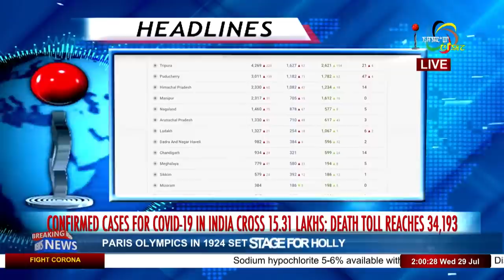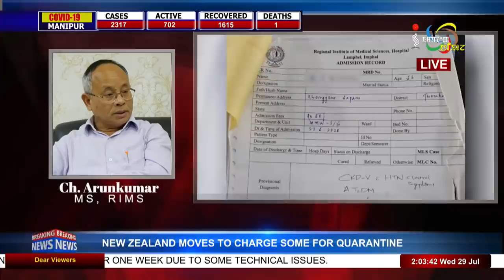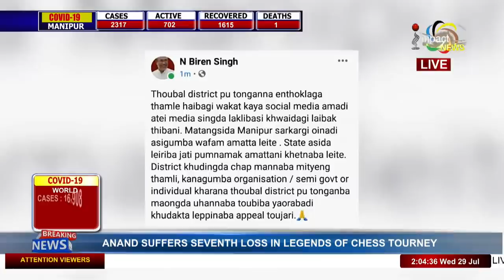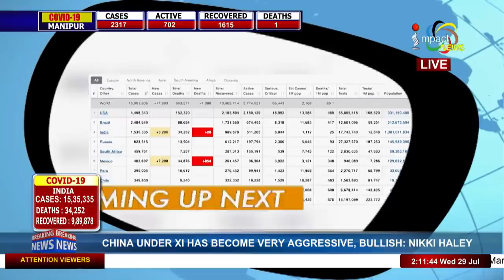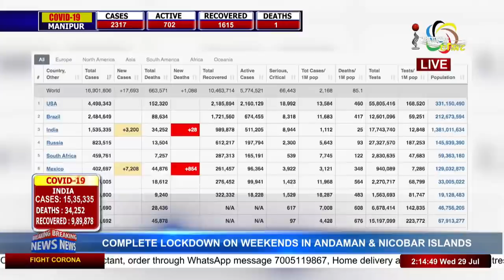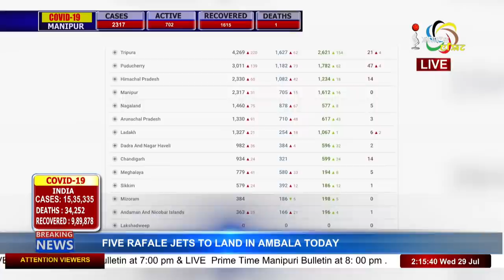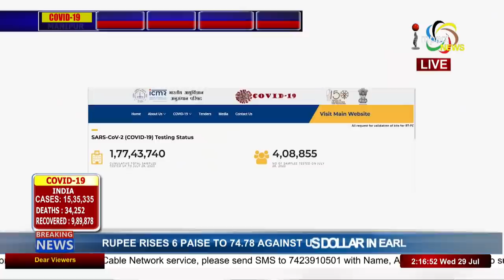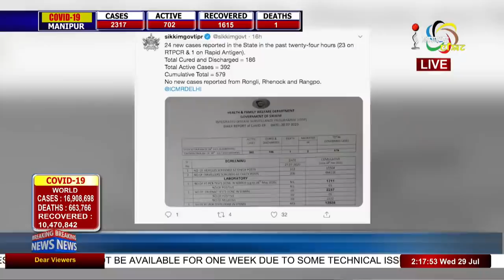Impact News Manipuri 2pm 29july 2020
ANCHOR :  MOMOKA SALAM